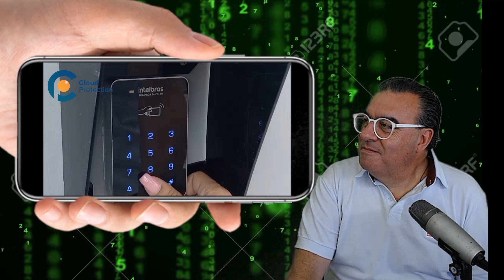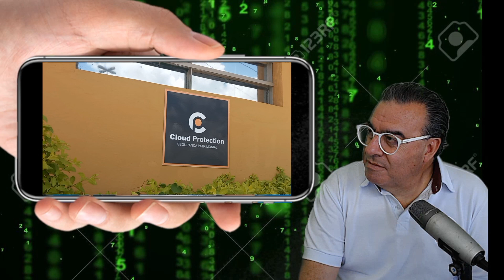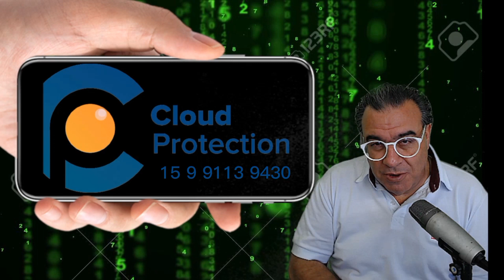Portaria inteligente Sorocaba Piracicaba Cloud Protection